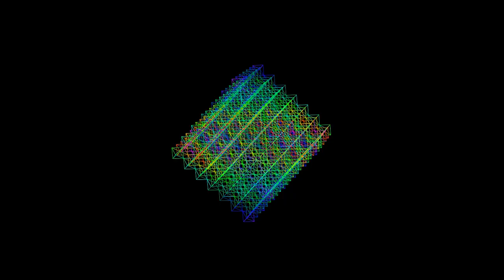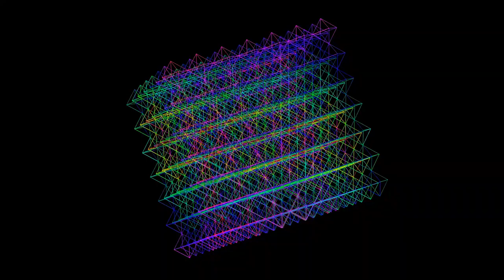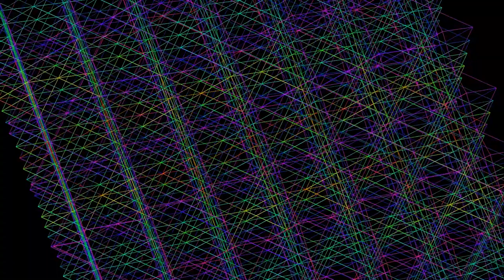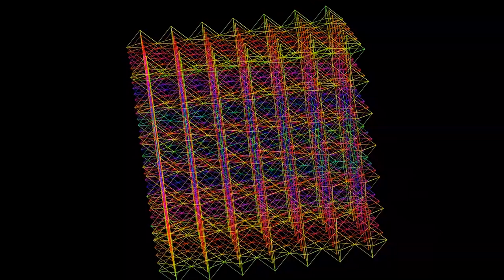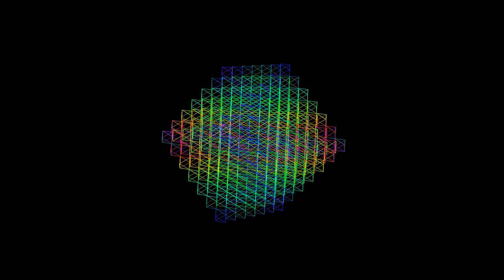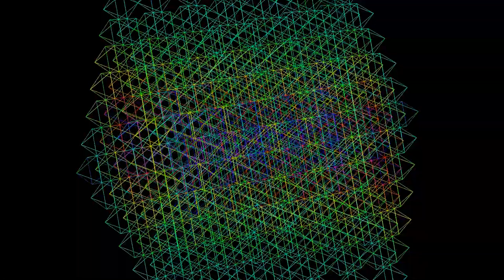Staying Out There - ( 3D Cubic Sacred Geometry Visuals HD ( Goa Trance / Psychedelic ))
Here we present a Sacred Geometry visual trip of a rotating 3-dimensional cubic lattice with the platonic solid partner of the cube, the icosahedran in molecular structure form.
Thr icosahedran has 8 faces, and 6 corners related to the Atomic Quantum number of Oxygen = 8 protons in the atomic nucleus and Carbon = 6
This is a presentation at the microscopic atomic scale of what Carbon Dioxide may appear like and also various carbonate molecules.

Feel free to use these psychedelic visuals for your own arts in anyway, it's your imagination and it would be an honor, thank you.
Soundtrack by Arc Voyager 25
01 - Staying Out There
02  - Who Are You

This is The Dawn Of The Age Of Aquarius...